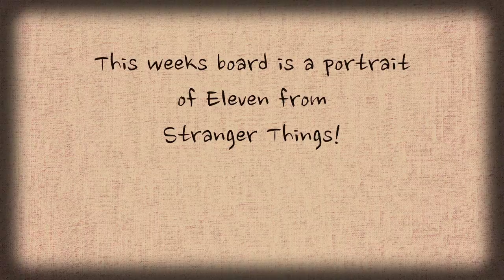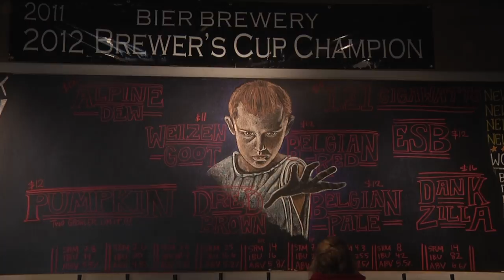Amazing Time Lapse Chalk Art - Bier Brewery Board - Eleven from Stranger Things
This week's Bier Brewery Board is a portrait of Eleven from Stranger Things!

Bier Brewery is one of Indianapolis’ premier microbreweries.  They have won countless awards, but recently took home TWO World Awards at the World Bier Cup.  The Gold Award in the Belgian Quad category for their “Sanitarium”, and also a Gold Award in the English Style Extra Special Bitter category for their “ESB”.

Along with some of the best beers in the city, and loving dogs almost as much as beer, Bier Brewery features a new custom drawn Chalkboard mural every week displaying all the different beers they are serving that week by their in-house beer connoisseur and artist, Sarah.

Each week Sarah gets her inspiration from anything from current and historical events to fictitious scenes she imagines in her poetic and whimsical mind.  Her magnificent art is a perfect match to the quality of the beer, and everyone who visits Bier Brewery will be amazed with the Awesomeness that flows.

If you live in Indianapolis, or are visiting the Indianapolis area, come by and Taste The Awesomeness!

5133 E. 65th Street